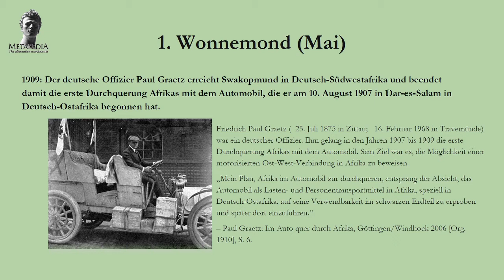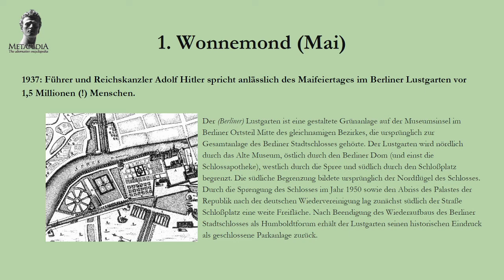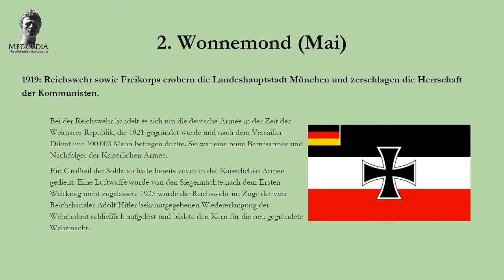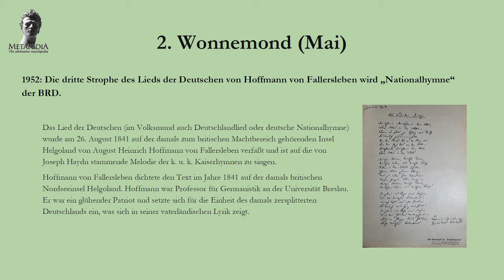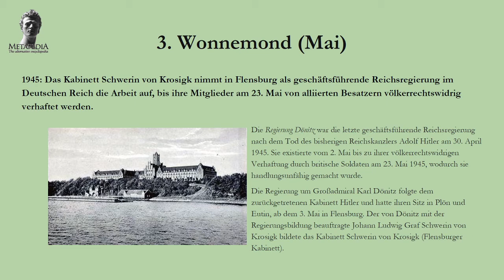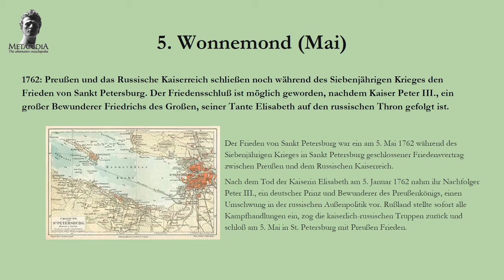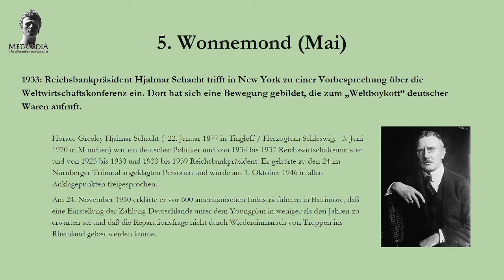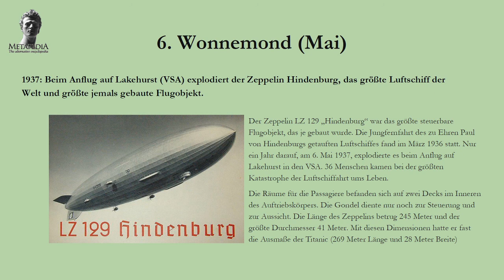Historische Daten - Jahreskalender - 01.05 - 06.05.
Die geschichtlichen Daten entsprechen dem Stand der Aufnahme und deren Veröffentlichung im Internet.

Quelle: Wikipedia und Metapedia